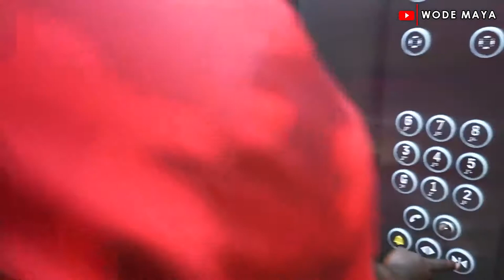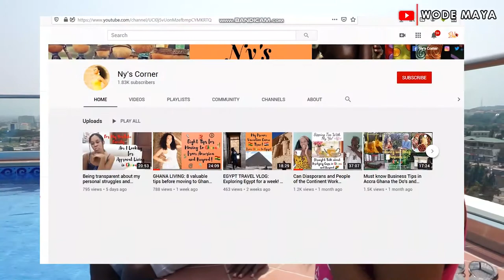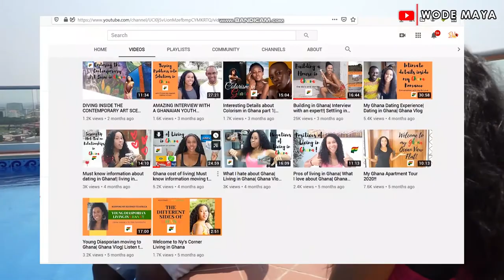A Sweet Love Chat With A Young African American Woman